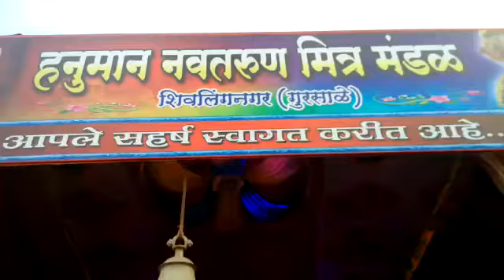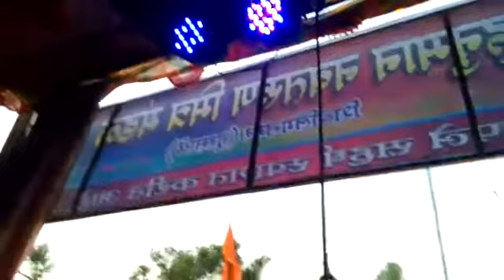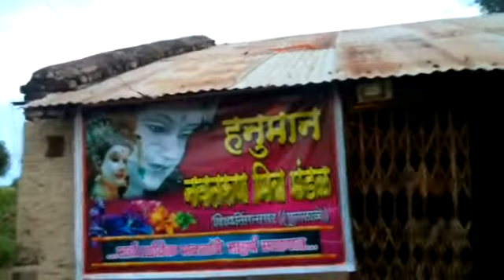Hanuman Nav Tarun mitra Mandal Shivling Nagar Gursale